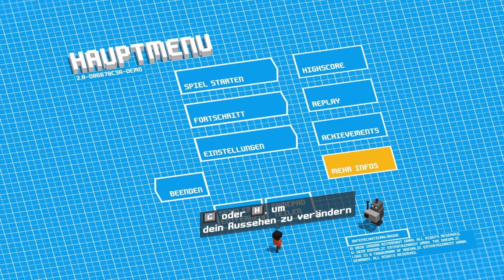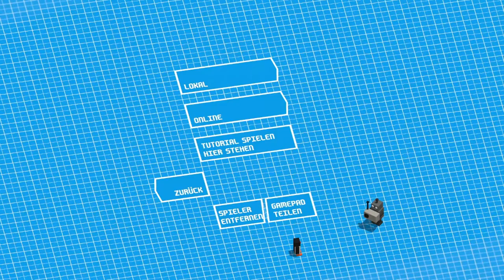LETS TEST #62 * unrailed! Demo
Lets Test Nummer 62 unrailed! Demo

Würfliges, strategisches Indie Zugspiel von Indoor Astronaut &
Daedalic Entertainment